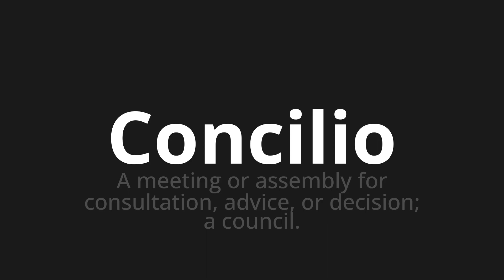How to pronounce Concilio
Master the Pronunciation of 'Concilio Which Means Council' - which means : A Meeting Or Assembly for Consultation, Advice, Or decision;A Council. 📝 with @PizzaPronunciation 🎓🗣️ - [Your Guide to Italian]

Learn to pronounce 'Concilio' perfectly in Italian with our easy and engaging tutorial by @PizzaPronunciation! 📖📽️ In this comprehensive video, we provide you with native speaker examples 🗣️👂 and phonetic breakdowns 🎵 to ensure you get the pronunciation just right.

How to say Council in Italian